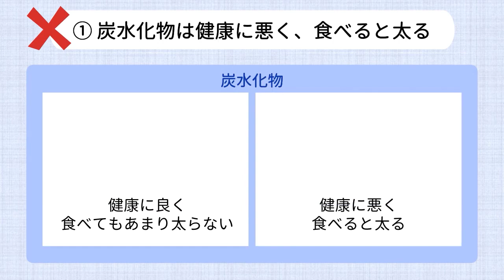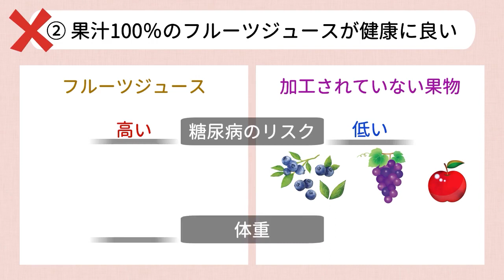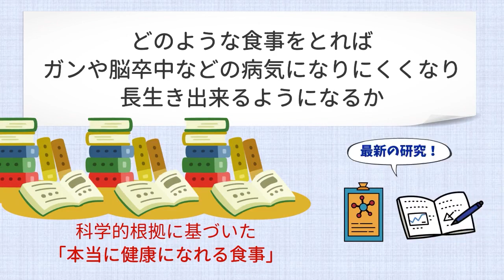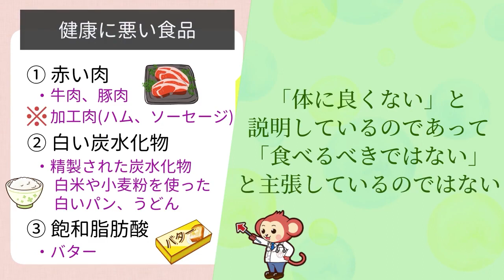医師が勧める【本当に身体に良い食べ物】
医師も積極的に食べてる健康に良い食べ物5選